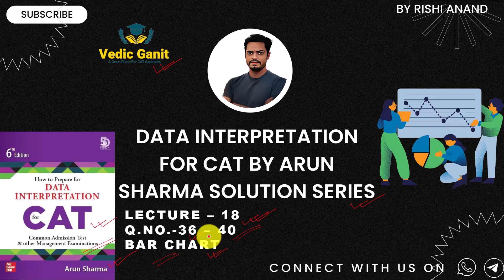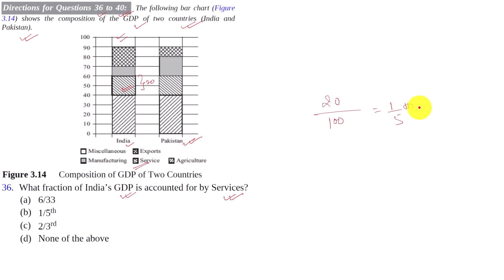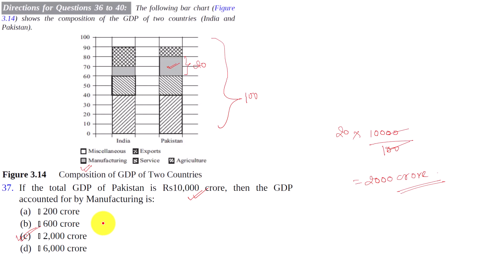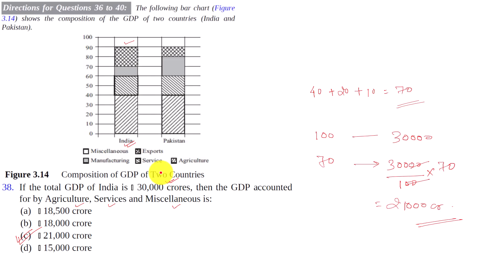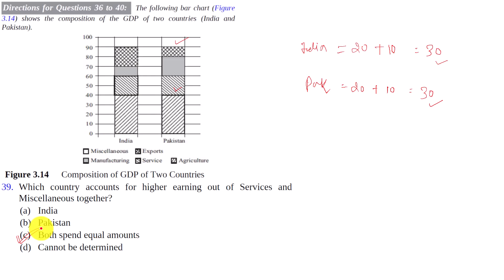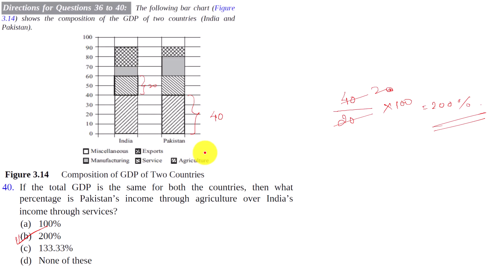Data Interpretation By Arun Sharma Solution Series Lecture 18 for cat_mat_xat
Welcome to "Data Interpretation For CAT by  Arun Sharma" – your go-to destination for unraveling the complexities of data interpretation and mastering the art of problem-solving.
Dive into comprehensive tutorials that demystify the art of interpreting data. Whether you're a beginner seeking a solid foundation or an experienced analyst looking to sharpen your skills, we've got you covered.
Let's embark on a journey of discovery, analysis, and endless possibilities with data interpretation. See you on the inside!